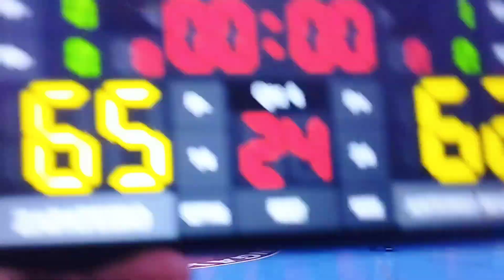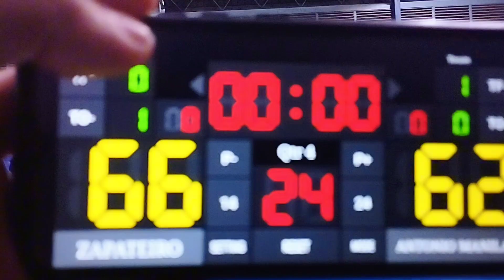Thursday Hoopers Basketball Club. (Game 1) Zapateiro Vs Antonio Manila. 7-4-24.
Comeback
(Game 1) Zapateiro Vs Antonio Manila. 7-4-24.

WE PLAY FOR FUN, NOT FOR THE FAME.
STAY HUMBLE, LET YOUR GAME SPEAK 🏀